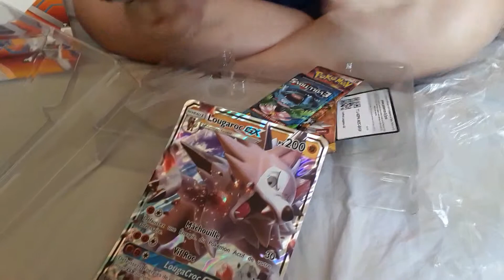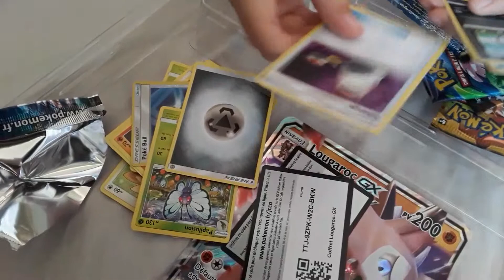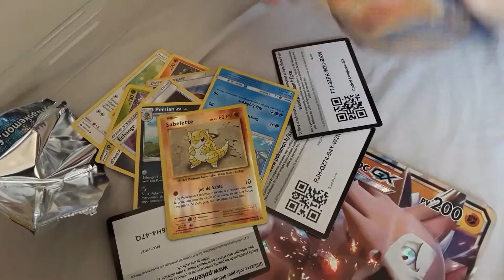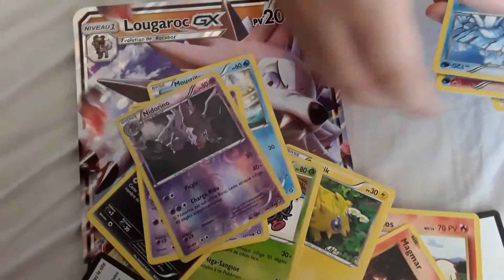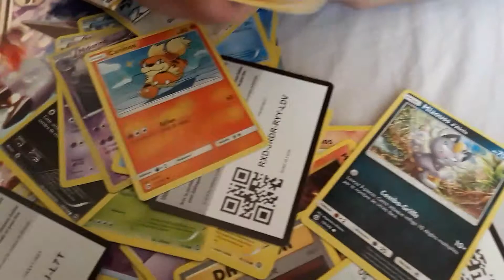Ouverture du coffret LOUGAROCGX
RJH-QZ74-B4Y-W2N
RXD-JRDR-RYY-LDV
ZDM-JK49C-6H4-47Q
TTJ-9ZPK-W2C-BKW
BDY-GXPC-CNJ-L7T